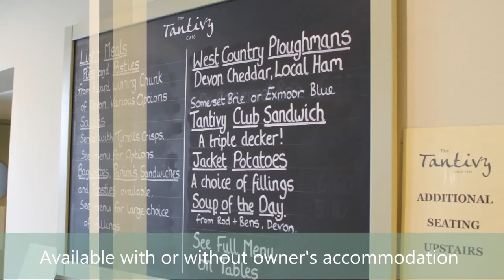Business For Sale - The Tantivy, Dulverton , Somerset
In the heart of the beautiful Exmoor town of Dulverton lies the Tantivy, a traditional, family-run Shop, Café and Deli, steeped in the heritage of this gateway to Exmoor National Park.

In addition to an expanded shop and deli offering, the Tantivy Café continues to grow, serving year-round teas and Barista made espresso coffees, and a menu featuring locally sourced ingredients. Along with the delightful outdoor courtyard area, there are ample relaxed indoor seating areas.